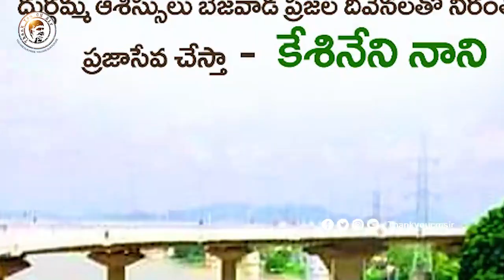కనకదుర్గ ఫ్లై ఓవర్ క్రెడిట్ ఎవరిది | Complete Durga Flyover View | Kanakadurga Flyover Drone view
Here We Are Give You Best Videos and More Information on News & Politics